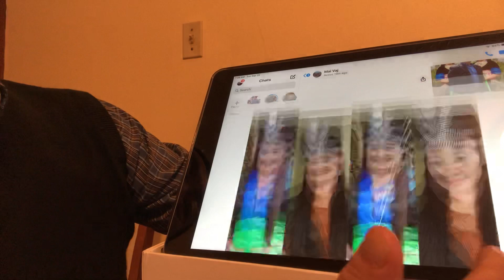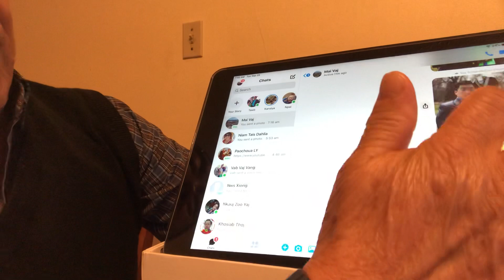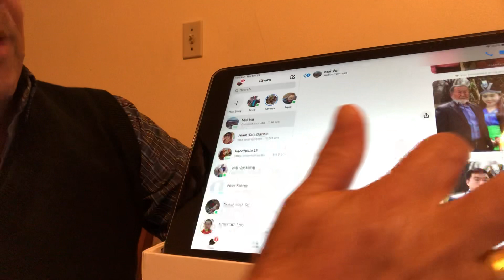niam nkauj cuav thiab vam choj dag tua law part 46